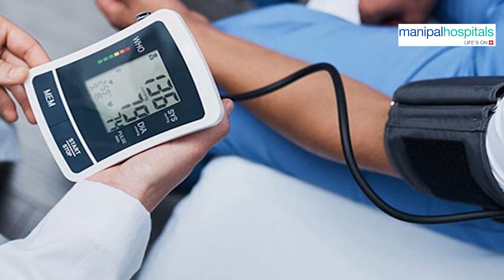Know more about Healthy Pregnancy & Epigenetics | Dr. Vinieta Diwakar | Manipal Hospital, Ghaziabad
“The womb may be more important than the home” - emphasizes the role of the internal environment of an expecting mother in the overall development of the baby during pregnancy. Watch Dr. Vinieta Diwakar, Consultant- Obstetrics & Gynecology, Manipal Hospital, Ghaziabad, share insights on how you can positively impact the health of the growing baby inside your womb.